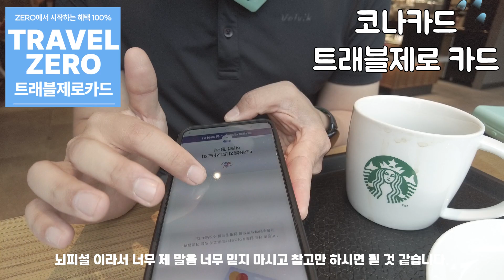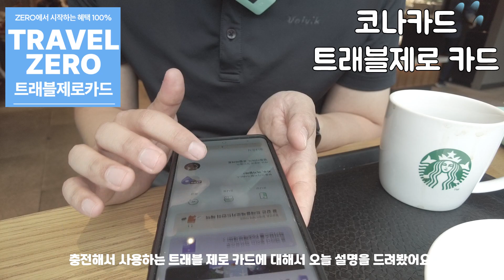여행 준비.. 진짜로 다 했나요? 코나카드 : 트래블제로카드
코나카드 : 트래블 제로 카드 당장 신청하기

트래블제로카드,travelzero,코나카드,트래블월렛,트래블로그,해외여행카드,여행카드,해외카드